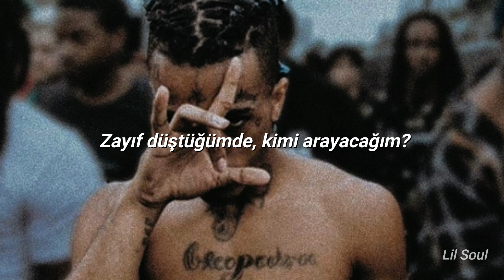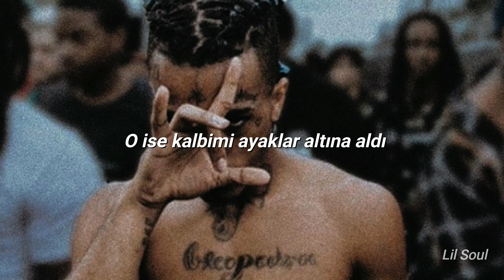XXXTENTACION - Alone Part 3 (Türkçe Çeviri)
Resimler için kullandığım instagram: @godsorphan

Lyrics

[Verse]
I can't seem to find someone's shoulder
Who will I rely on when it's over?
Took a chance with you, it made me colder
Better on my own when it's all over
So when I'm weak, who do I call?
My God it hurts, I can't be calm
What do I do? where do I run?
I'm tired of hate, I'm tired of love
I dug my nails into my arms
She turned and laughed at all my scars
What is my worth?
Gave my love a piece of me
She put my heart beneath her feet
She turned and left I question, "What's my worth?"
My worth, my worth